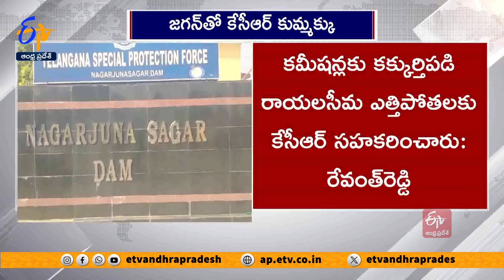Ghantaravam 7 PM | Full Bulletin | 4th February" 2024 | ETV Andhra Pradesh | ETV Win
4th February" 2024 | 7 PM | Ghantaravam | Full Bulletin | ETV Andhra Pradesh